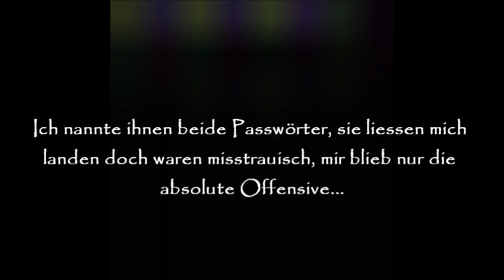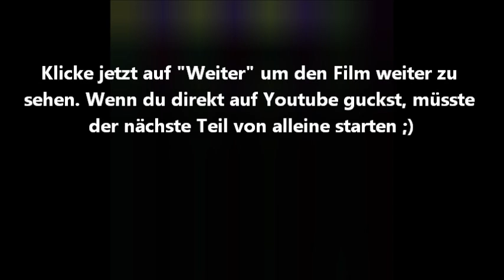Pirate Galaxy VEGA Der Film [ Teil 3 / 5 ]